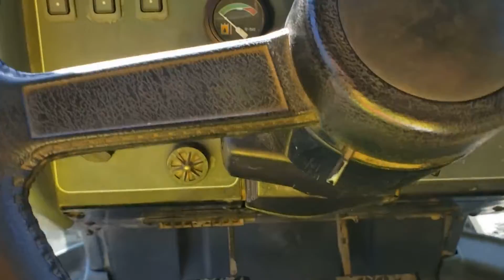1998 CATERPILLAR CH75E For Sale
1998 CAT CHALLENGER 75E TRACTOR: SN 6HS00237, A/C, 3176 Eng., 24 Tracks, Wilcox 3PH Hitch, Meter Shows 12,348 Hrs

Asset located in Oswego, IL 60543, subject to 8.5% sales tax.